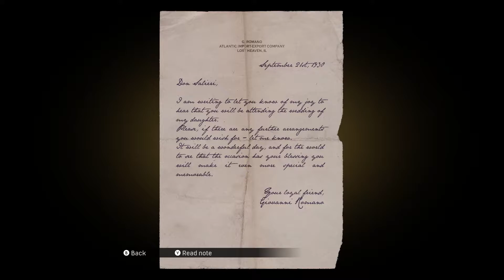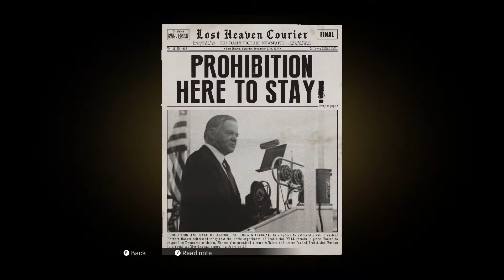MAFIA Movie Episode 3 (MOLOTOV PARTY)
The Story Of Thomas Angelo

Thomas Angelo's humble life as a hard-working taxi driver is forever changed after a fateful run-in with the Italian Mafia. Now he's doing jobs for Don Salieri and gaining respect in the criminal underworld, though his conscience keeps his ego in check.